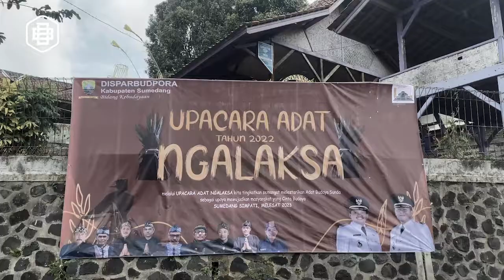UPACARA ADAT NGALAKSA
upacara adat ngalaksa merupakan penghormatan kepada Dewi Padi, yang dikalangan masyarakat Sunda biasa dipanggil Dewi Sri atau Nyi Pohaci Sanghiyang Sri. dan ungkapan rasa syukur kepada Allah SWT. yang telah memberikan kelimpahan hasil panen Khususnya Padi.